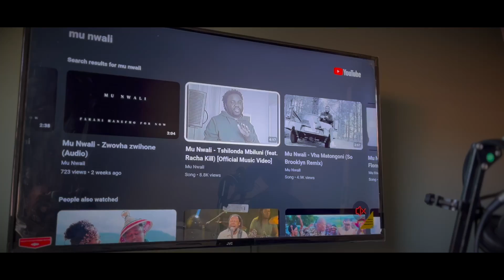Mu Nwali - Kha Ambe na Nne (Official Video)